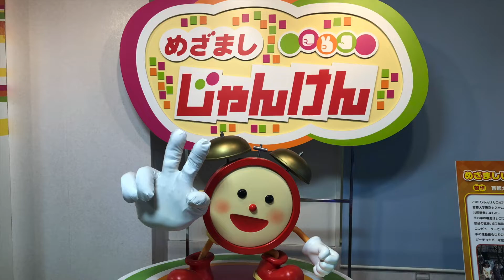【東京都港区】フジテレビを散策！２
みなさん、こんにちは。ワタルでございます。今回は、東京都港区のフジテレビを散策致しました。１９９４年にスタートした朝の情報番組「めざましテレビ」のスタジオを見学しましたが、初代総合司会の大塚範一さんの笑顔は、やっぱり忘れられません。２０１９年５月の撮影です。